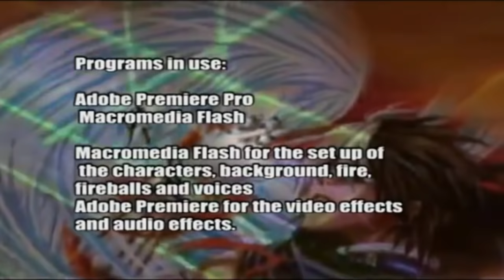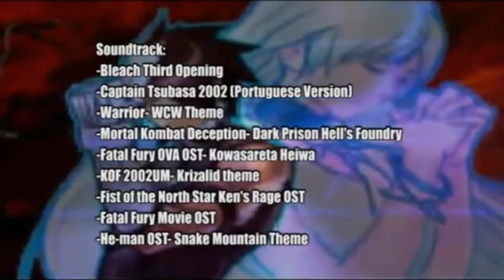King of Fighters - Revenge of NESTS - Episode 10 - Flash animation by Scrik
Here's episode 10 of King of Fighters - Revenge of NESTS episode by Scrik.

K' vs. Nameless!

Story: A year passed since the end of KOF 2001,K' and his team are now trying to live a normal life, even if it is difficult for them. Meanwhile, the remaining NESTS agents are plotting another plan against them. K' and His Team when to Torres Vedras to enjoy a festival, remembering the past events.
In the meantime The Ikari team is investigating who attacked Krauser.